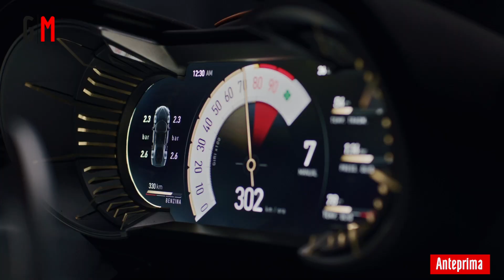Alfa Romeo 33 Stradale: la nuova supercar dei sogni, anche elettrica | ANTEPRIMA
L'attesa è finalmente terminata, e la promessa è stata mantenuta. La magnifica Alfa Romeo 33 Stradale è ora una realtà tangibile, rappresentando un punto di svolta significativo. Questo capolavoro unisce in modo impeccabile il glorioso passato del marchio con l'anticipato futuro di una trazione completamente elettrica. Questa edizione esclusiva, ispirata al modello omonimo del 1967 e destinata a soli 33 fortunati acquirenti, tutti già selezionati, incarna una duplice proposta: il primo modello del marchio disponibile sia con motore a benzina, sia con una propulsione interamente elettrica. È un omaggio di grande rilievo al patrimonio del Biscione, con radici nella passione per l'ingegneria e la ricerca dell'estetica sublime. Allo stesso tempo, segna una dichiarazione di intenti audace per un nuovo inizio. La 33 Stradale segna l'avvio di un nuovo filone filosofico in Alfa Romeo. Oltre a produrre veicoli per il pubblico più ampio, la casa valorizzerà i suoi modelli più esclusivi attraverso un reparto speciale denominato "La Bottega", un gruppo selezionato di ingegneri e designer. Questa iniziativa sottolinea l'artigianalità e la personalizzazione su misura. La produzione è affidata a Touring Superleggera, l'atelier milanese che nel corso dei decenni ha plasmato alcune delle Alfa Romeo più iconiche, tra cui l'indimenticabile Disco Volante. Il prezzo della nuova 33 Stradale non è stato comunicato ufficialmente. Si presume una fascia a partire da 1,5 milioni di euro.

ALFA ROMEO 33 STRADALE: MOTORE V6 COME DA TRADIZIONE - Due cuori diversi, due anime distanti. Il primo è un’evoluzione del motore Nettuno che ha esordito sulla Maserati MC20. Si tratta di un V6 da 3 litri di cilindrata, biturbo, con una potenza che si preannuncia superiore ai 620 cavalli. Il propulsore è disposto longitudinalmente, una soluzione inedita volta a garantire una maggiore compattezza del corpo vettura. La trazione è posteriore, con un differenziale autobloccante elettronico a slittamento limitato. La trasmissione selezionata per la 33 Stradale è un cambio doppia frizione a otto rapporti. In questa variante, la 33 Stradale raggiunge 333 km/h di velocità massima e uno scatto da zero a cento inferiore a 3 secondi.

LA PRIMA ELETTRICA COL MARCHIO DEL BISCIONE—  La vera rivoluzione tuttavia è data dalla possibilità di optare per una versione 100% elettrica, in alternativa al V6 benzina. Mai prima d’ora una vettura con il marchio del Biscione sul cofano era stata offerta in questa configurazione. Eppure, nella transizione verso la totale elettrificazione di Alfa Romeo prevista dopo il 2027, la 33 Stradale rappresenta il punto di svolta e sarà seguita da nuovi modelli alimentati esclusivamente a batteria. La potenza della 33 Stradale elettrica è superiore ai 750 cavalli, con un’autonomia stimata in 450 km. Numeri che potrebbero garantirle prestazioni pure addirittura superiori a quelle della “gemella” termica. Saranno dunque i facoltosi clienti a determinare l’anima della propria 33 Stradale.

DESIGN AL SERVIZIO DELLA TECNICA—  Firmata dal Centro stile Alfa Romeo, la carrozzeria della 33 Stradale fonde tradizione e innovazione, poiché da ogni angolo richiama fortemente la storia del Biscione, declinata in chiave contemporanea. Dall’omonima antenata, opera di Franco Scaglione, riprende l’ampia superficie vetrata e la scenica apertura a farfalla delle portiere e dei cofanghi anteriore e posteriore, una soluzione da vera supercar. Nonostante la natura estrema ed esotica di questo modello, il corpo vettura risulta elegante e proporzionato, secondo l’incarnazione del concetto che Alfa Romeo definisce “bellezza necessaria” pur essendo stato disegnato per massimizzare le prestazioni. Il frontale rotondeggiante richiama alcuni stilemi della 33 Stradale del 1967, introducendo volumi e dettagli contemporanei, muscolosi e aggressivi come la fanaleria di forma ellittica che qui gioca un ruolo fondamentale nel raffreddamento dell’intercooler. La parte posteriore porta un’altro dei capisaldi stilistici delle vetture più esclusive del Portello: la coda tronca dà un taglio netto al lunotto attraverso una curiosa griglia “a V” che integra le luci di stop posteriori. Le frecce posteriori si protraggono verso gli angoli della carrozzeria riproponendo il dettaglio stilistico delle prese d’aria dietro le ruote posteriori, caratteristiche dell’antenata.